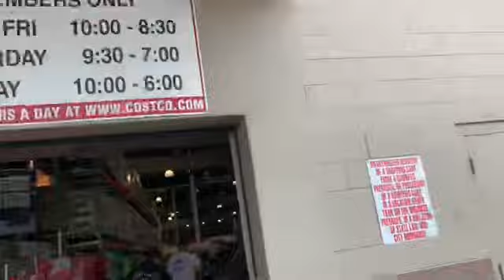Sabado de pata de 🐕/ nos fuimos de fiesta 🥳 🎉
Hola Amig@s el sabado nos la pasamos muy bien Gracias a Dios!! Feliz lunes espero y toda la semana sea una semana bendecida para tod@s ustedes 😊❤️👍